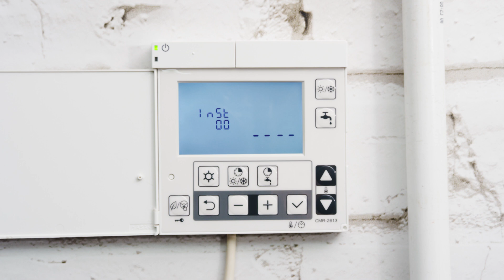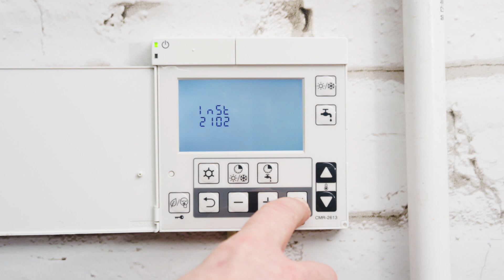Programming the Installer level - Aerona3 Heat Pump Controller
In this video, our renewable heating expert John runs through how to programme the Installer level on the Aerona3 heat pump controller.